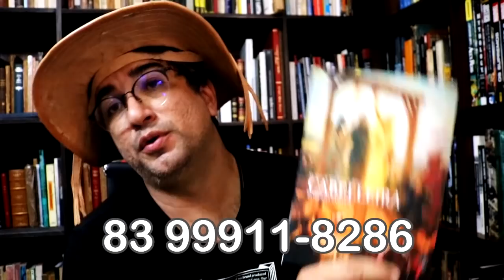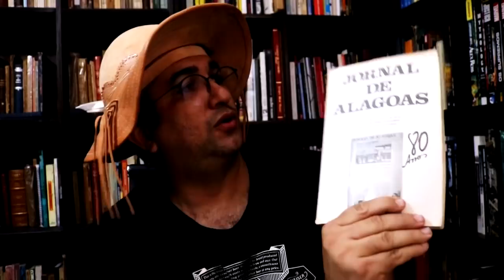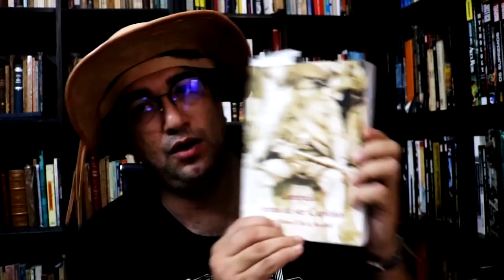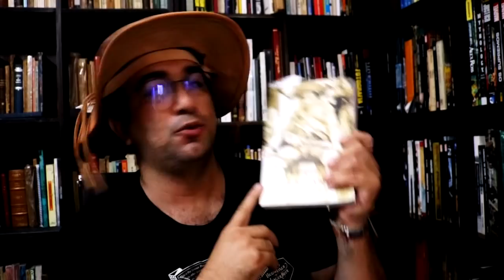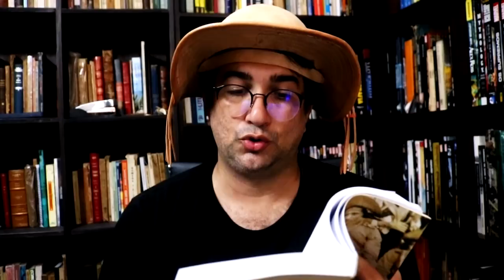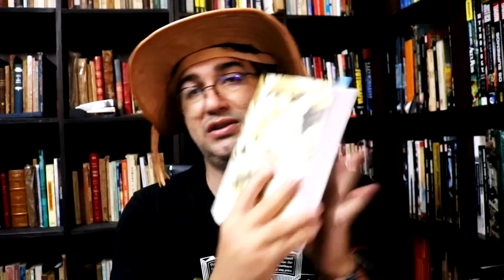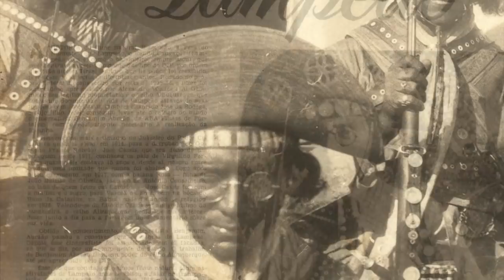LAMPEÃO E A ORIGEM MIDIÁTICA | CNL | 930